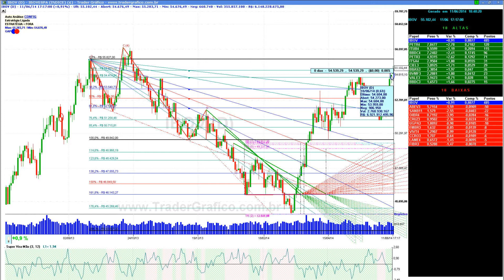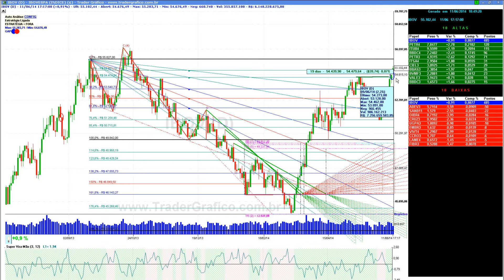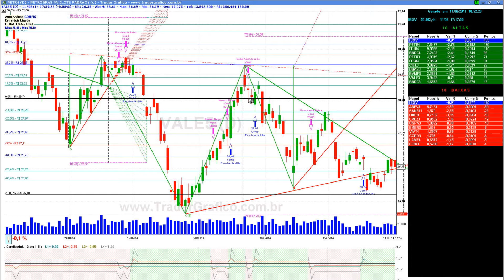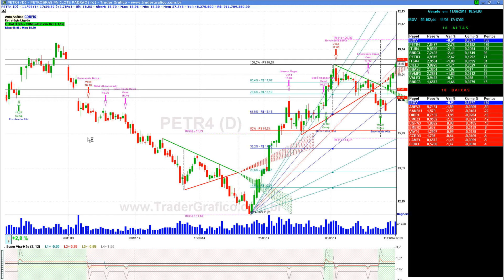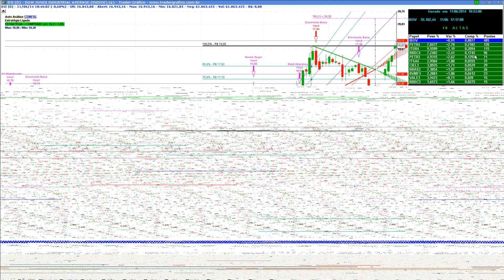Giro de Mercado em 5 min - para 13/06/14